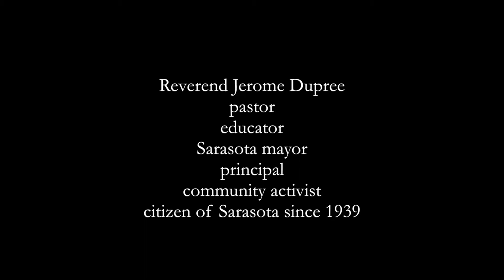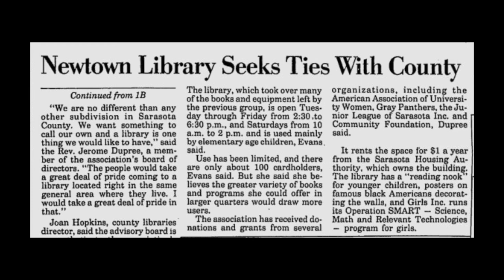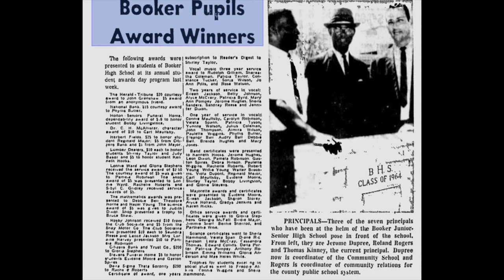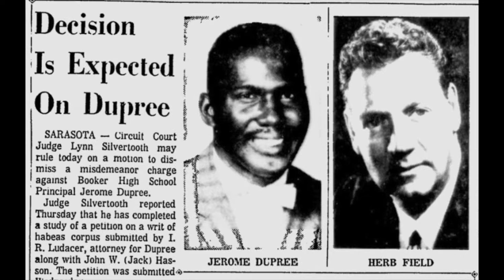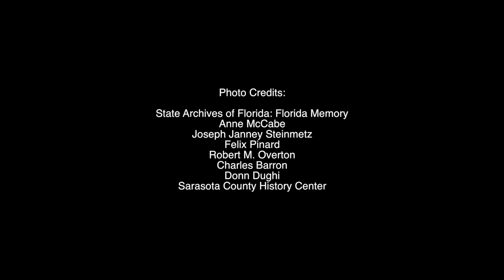Oral History Video: Rev. Jerome Dupree, a life in service to the community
Reverend Jerome Dupree was born in 1931 and came to Sarasota when he was 8 years old. He has been heavily involved in the church throughout his life and has been a pastor for thirty years. Jerome has dedicated much of his life to improving the city and county of Sarasota. He has worked as a school teacher and principal of Booker T. Washington High school, has been on the boards and committees of countless organizations such as Sarasota United for Responsibility and Equity, Coastal Recovery, Second Chance Last Opportunity, and Sarasota United Need, and has served as county commissioner, vice-mayor, and mayor of Sarasota.

Read the full-length transcript of this interview, conducted by New College of Florida student Jessica Wopinski, on the Sarasota Water Atlas